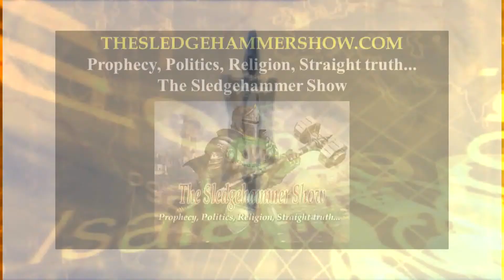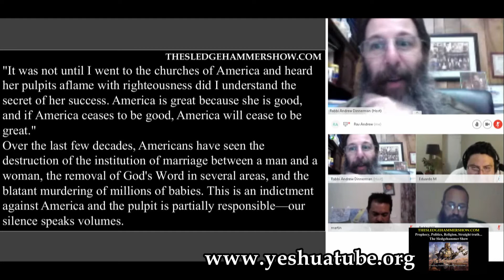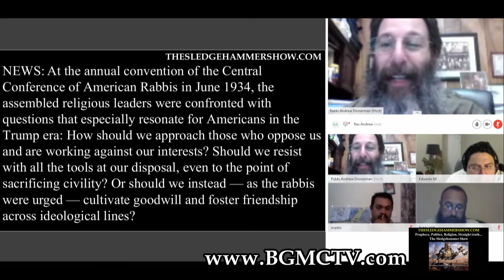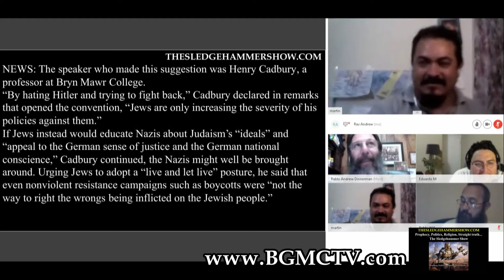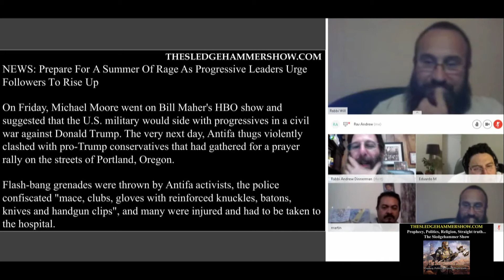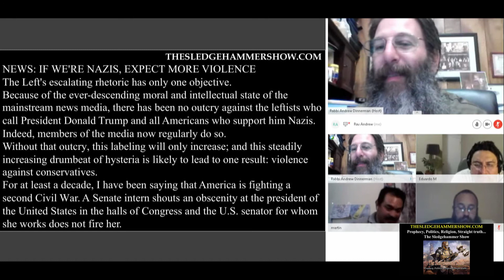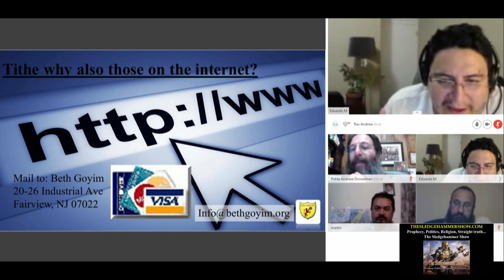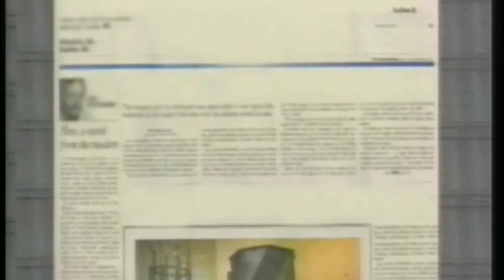THE SLEDGEHAMMER SHOW SH228 PEARLS BEFORE SWINE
Prophecy, Politics, Religion, Straight truth...The Sledgehammer Show

TOPIC: SH228 "PEARLS BEFORE SWINE"
At the annual convention of the Central Conference of American Rabbis in June 1934, the assembled religious leaders were confronted with questions that especially resonate for Americans in the Trump era: How should we approach those who oppose us and are working against our interests? Should we resist with all the tools at our disposal, even to the point of sacrificing civility? Or should we instead — as the rabbis were urged — cultivate goodwill and foster friendship across ideological lines?
The speaker who made this suggestion was Henry Cadbury, a professor at Bryn Mawr College.
“By hating Hitler and trying to fight back,” Cadbury declared in remarks that opened the convention, “Jews are only increasing the severity of his policies against them.”
If Jews instead would educate Nazis about Judaism’s “ideals” and “appeal to the German sense of justice and the German national conscience,” Cadbury continued, the Nazis might well be brought around. Urging Jews to adopt a “live and let live” posture, he said that even nonviolent resistance campaigns such as boycotts were “not the way to right the wrongs being inflicted on the Jewish people.”

PROPHECY. We are living in a time like no other in history, but fortunately for us God wrote it down all in His prophecies what would happen next on the “SledgeHammer” show.
Stayed tuned for the prophecy news headline show “The Remnant’s call…The Sledgehammer show”